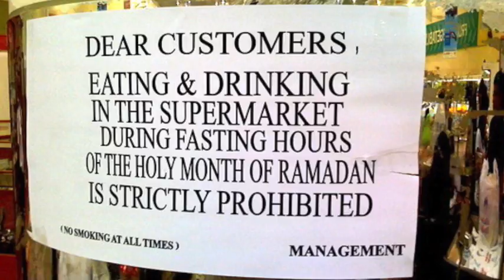تجزیه و تحلیل: تروريسم در منچستر و شهرهايى در مصر٬ اندونزى و افغانستان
تجزیه و تحلیل اخبار: تروريسم در منچستر و شهرهايى در مصر٬ اندونزى و افغانستان